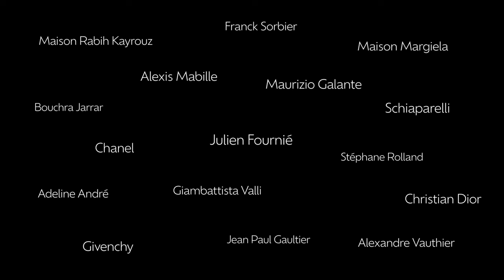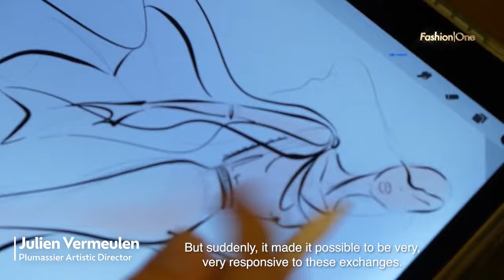Julien Fournié: Haute Couture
Julien Fournié is among the select 16 fashion designers in the world honored with the elite title of haute couture. This poignant short film delves into what makes the brand exceptionally innovative and bold in its approach to design, detailing how Fournié is bringing couture beyond the runway. Interviews with Fournié and his team of virtuoso makers offer exclusive insight on how the atelier has integrated contemporary technology to manifest the imaginations of their clients and respond to the global challenges of our era.

Original score by TL Scott and Fafu. The score includes an interpretation of Claude Debussy’s “Clair de Lune.”